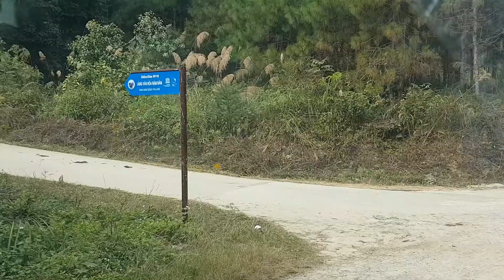Pela estrada à fora no Vietnam